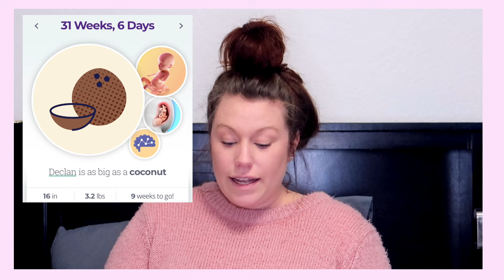31 Week Pregnancy Vlog | Pregnancy Symptoms, Baby Shower Gift Must Haves, Gestational Diabetes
31-32 Week Pregnancy Vlog | Pregnancy Symptoms, Baby Shower Gift Must Haves, Gestational Diabetes

- Ya Girl Corinne